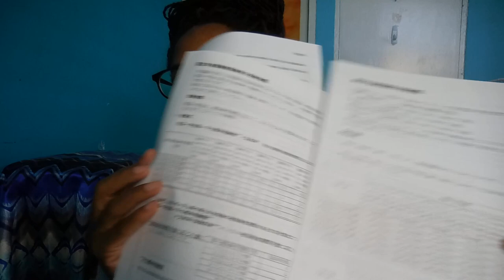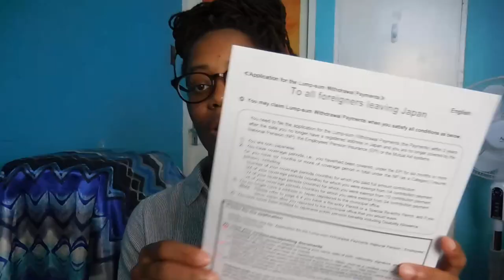How to Get a Pension Refund When You Leave Japan.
The link below will help you to understand the process even better